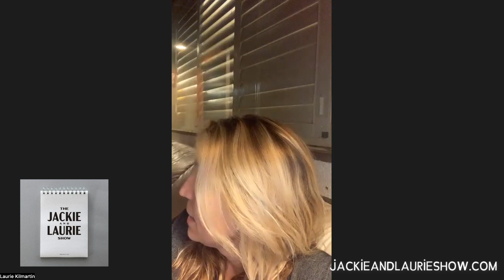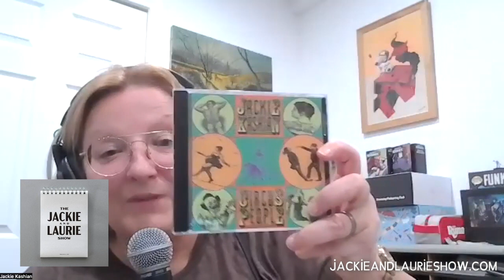The Jackie and Laurie Show Video: The Jimmy and Laurie Show (#392)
Standup comedy basics... @jackiekashian would like, regardless of where a joke GOES... that it begin with correct information, @anylaurie16 has taken up jackie gaslighting  and there are always shows in modesto...

CotW: Comic of the Week: Liz Blanc @itslizblanc